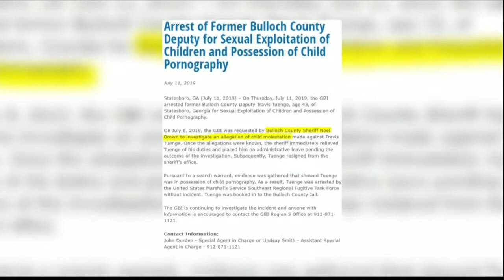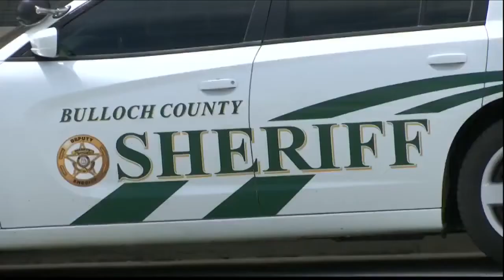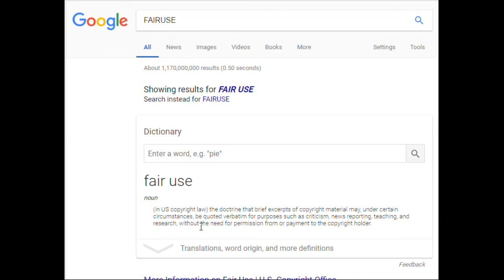SEX ADDICT COP ARRESTED 4 CHILD PORN,WHAT ELSE HAS THIS DISGUSTING PERVERT DONE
PUNTA GORDA,PINELLAS COUNTY,Robert Gualtieri,BOB,AL ROLLE,HOMESTEAD,@CCSOFLSheriff,@MyFWC,FWC,LEOAFFAIRS,COLLIER COUNTY,Kasey Wingo,Kevin Rambosk,
NORTH PORT,FLORIDA,POLICE,
sheriff,corruption,charlotte County,
florida,cop,police,pastor,stalking,COPWA­­TCH,COPBLOCK,